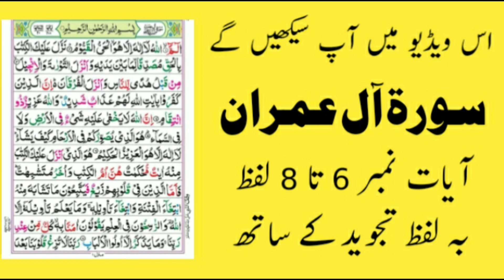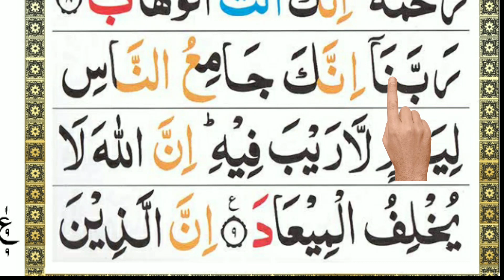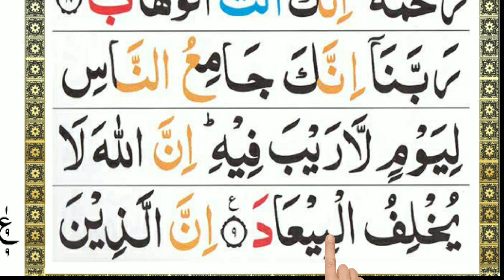Surah Al-Imran Ayaat No 6 To 8 Word by Word With Tajweed (Para No 3) Qari Mazhar Official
Hadith:
(Al-Bukhari)

SurahAl-ImranRecitation

Surat Al-Imran Ayaat No 6 To 8 Word by Word With Tajweed

surahAl-ImranAyatbyAyat
SurahAl-imran
Suratal-imranwordbyword